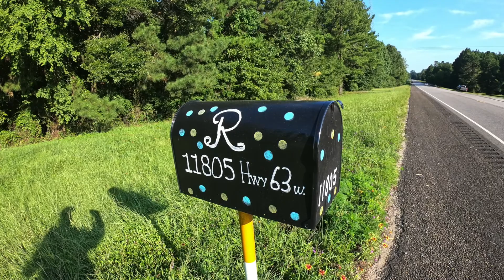Jasper County, Texas (Part 4)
BOOO-YAHHH!!! 🤪

Monday!... Funday!... Runday! 😆

We were expecting a small crew (Ernest, Sandy and Myself) for the run this morning BUT Sandy tossed us a curveball and brought 2 of her Grandkids along! 😳 It was a pleasure to meet Van and Ash and to have them run the entire distance with us this morning!! 😀

The final piece of our crew this morning was our faithful and trusty Trooper (Tyler) from the Texas State Highway Patrol to provide safe passage as our escort! 🧑‍✈️🚔

We even got a little help from Mother Nature herself this morning with the weather. She is probably tired of hearing me complain and wanted me to just STOP! So, she made it cooler, brighter and less humid. This is the best weather we have had since. February!! 🤣

Loads of traffic but not too many took the time to honk or wave. Nobody pulled over or stopped and not a single cell phone for video or photos?!? 🤔 Texas, do we need to talk about just what it means to "Bring your 'A' game?" 🤣

We were all so taken by the beauty of the day and getting to talk to and laugh with Van and Ash for 2 hours that it made the time pass in the blink of an eye! 👁

PERFECT DAY!!! 🥰